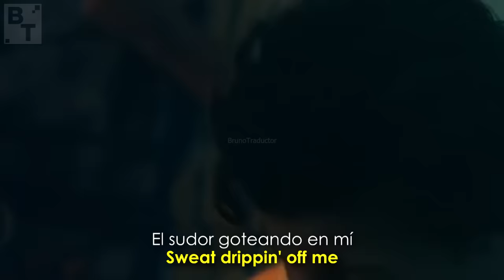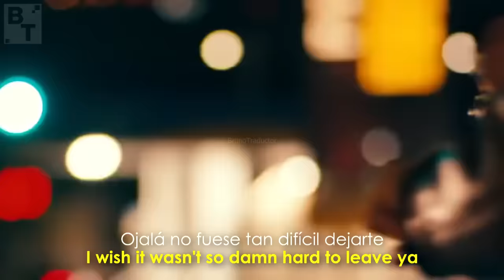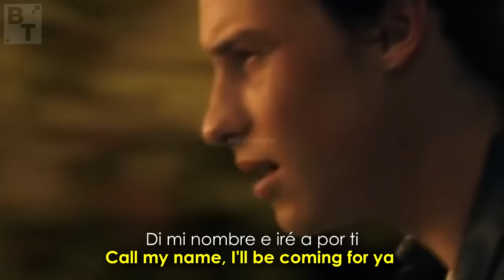Shawn Mendes, Camila Cabello - Señorita (Lyrics + Español) Video Official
Necesitamos tu ayuda por favor, ayudanos con una donación

•Artista: Shawn Mendes, Camila Cabello
•Canción: Señorita
•Album: Shawn Mendes
•Año: 2019
o
Shawn Mendes, Camila Cabello - Señorita. Lyrics on screen - Subtitulado al español. Shawn Mendes, Camila Cabello - Señorita. Lyrics - Traducido al español. Letra inglés - español.